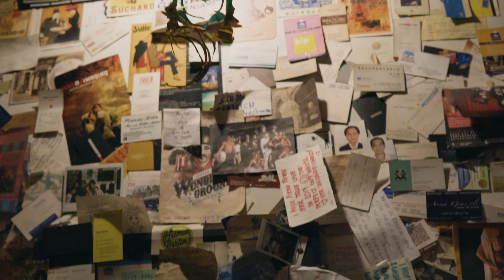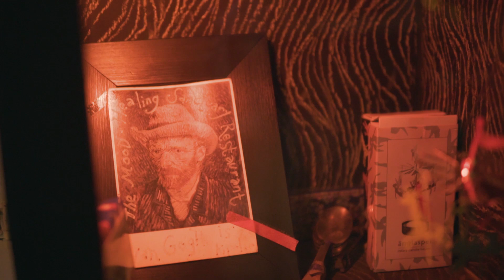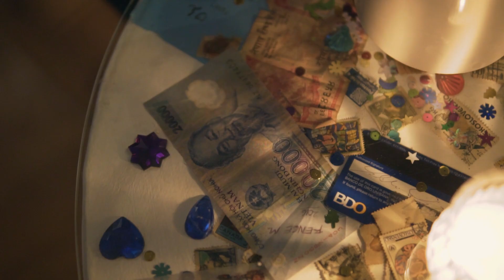Van Gogh is Bipolar: An Extraordinary Restaurant in Quezon City 🍽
Looking for an extraordinary dating place? You should try this restaurant! You'll be literally surprised on what they'll offer! Van Gogh is Bipolar Restaurant is Located at 154 Maginhawa, Diliman, Quezon city!

We hope you enjoy our video! If you do, then be our third wheel on our next episodes!